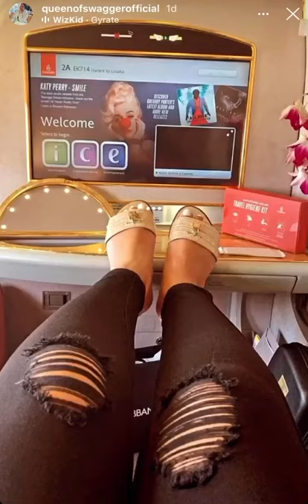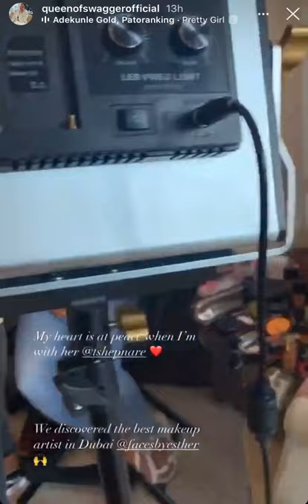Pokello Nare spending money & shopping in Dubai - first class emirates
Pokello Nare is a Zimbabwean socialite and businesswoman is currently in Dubai enjoying her best life.